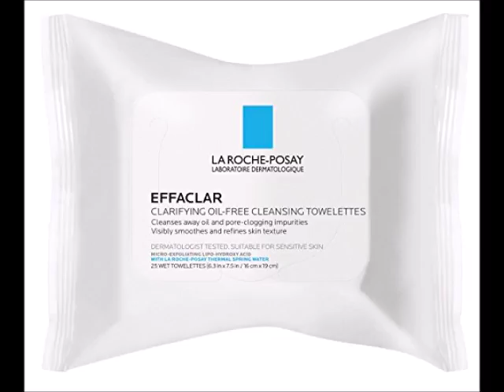La Roche Posay Effaclar Clarifying Oil Free Cleansing Towelettes Facial Wipes, 25 ct